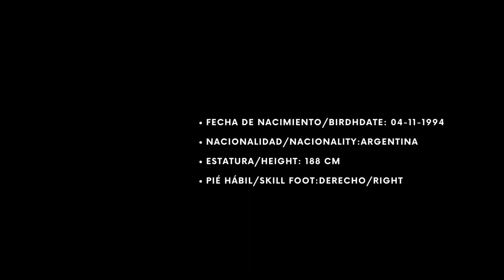Julian Moyano - Defensor central